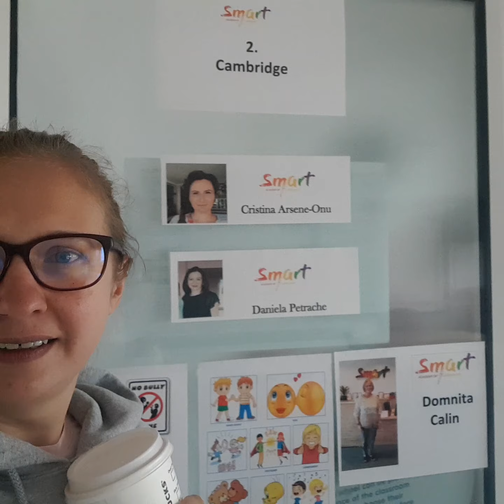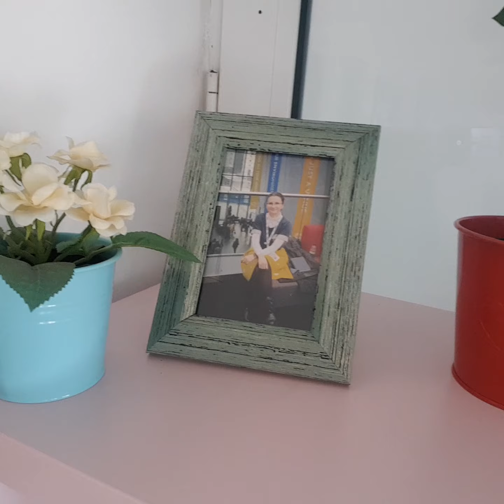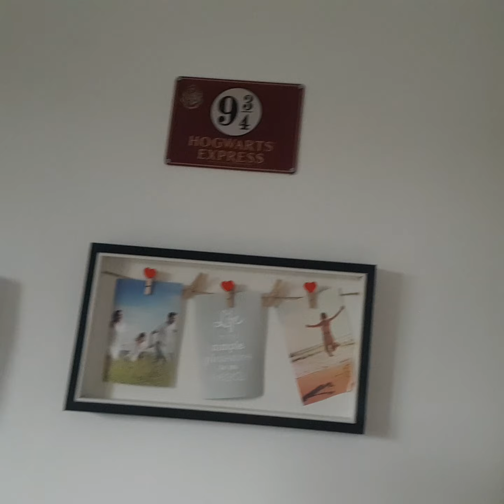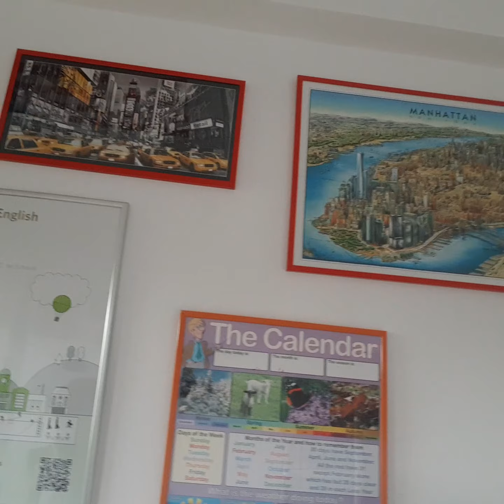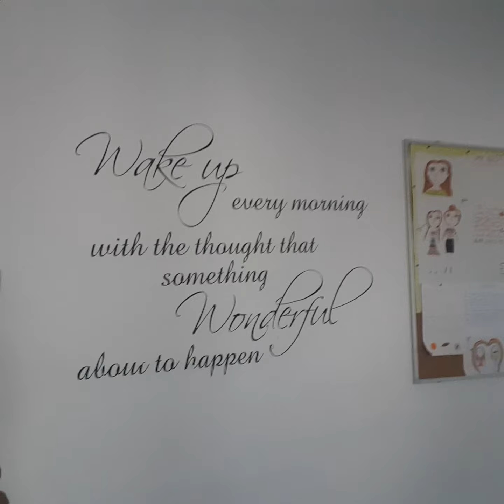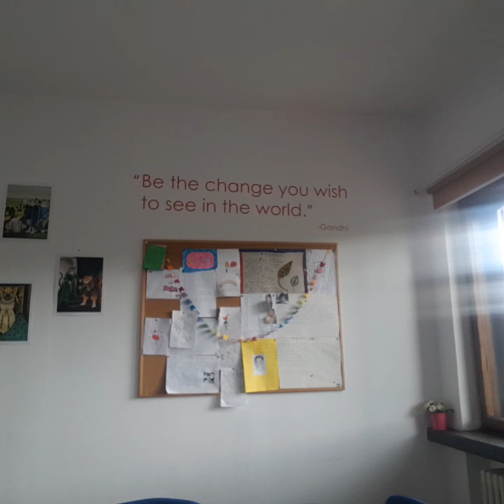Turul academiei SMART pt cei carora le este DOOOR 💖💖💖